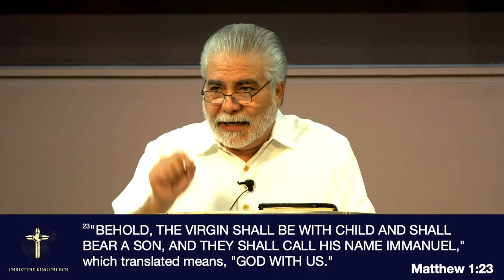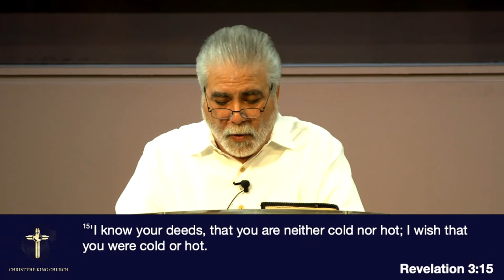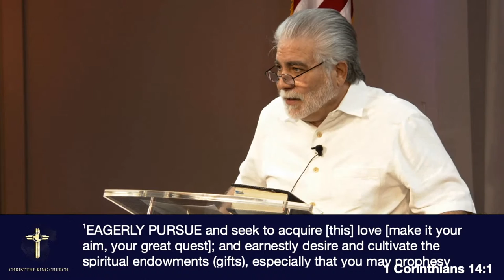June 19, 2022 | His Presence is practical | English Servicre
Live with Ramiro Pena Ministries